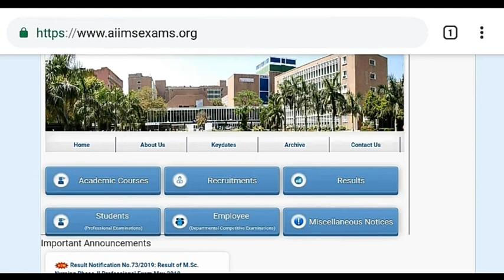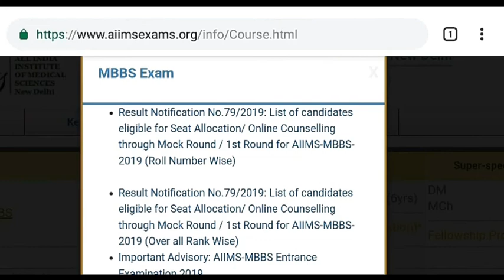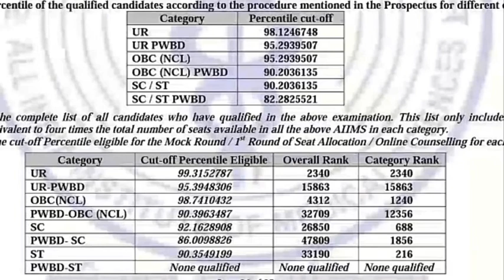AIIMS RESULTS - 1st & 2nd round counselling information and doubt clarification